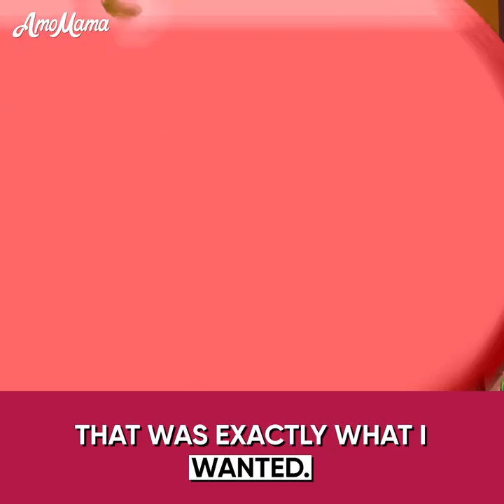Cartoon - My Hubby Made My Friends Cheat On Me! - AmoMama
One day a wife started suspecting her husband cheating on her. When she found out the truth, two families were destroyed at once.

Are you intersted how the story ended? Watch our witty animation about betrayal, love, hate, and sweet revenge!